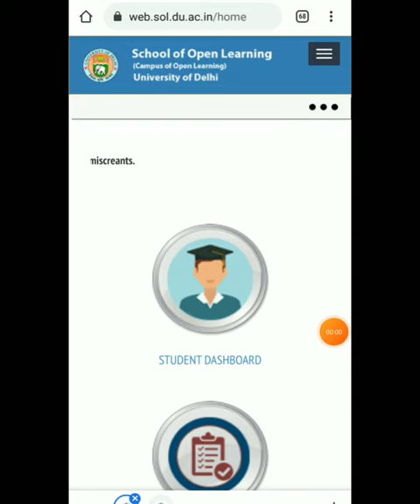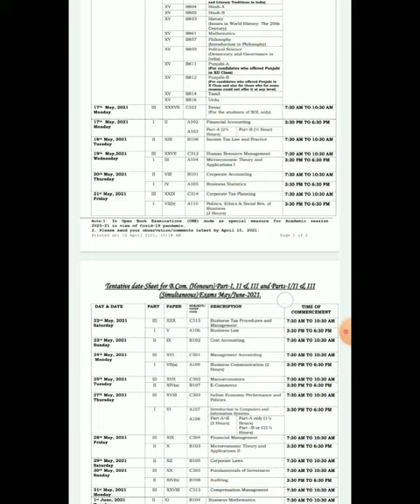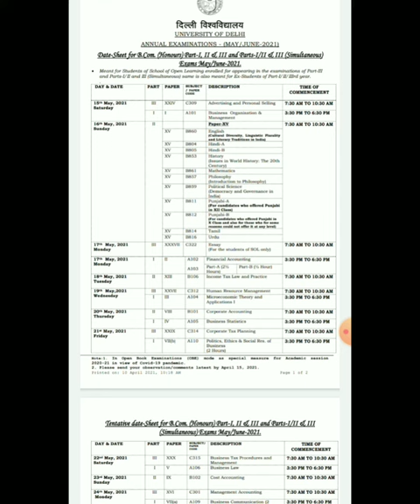Real datesheet upload SoL website | important information for Annual mode